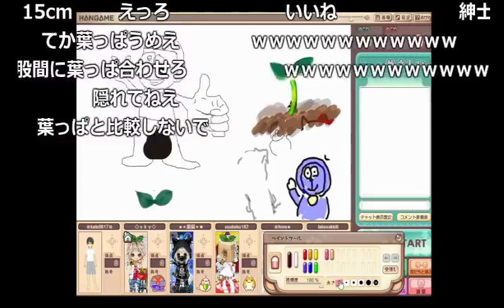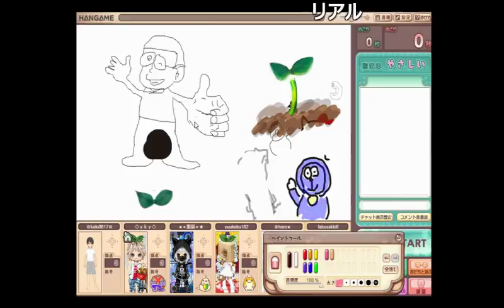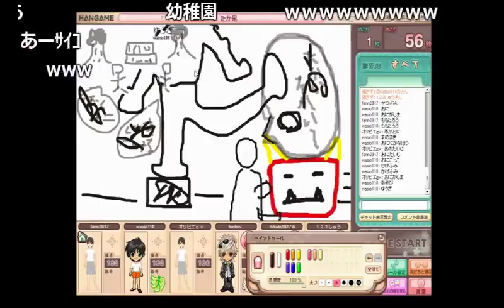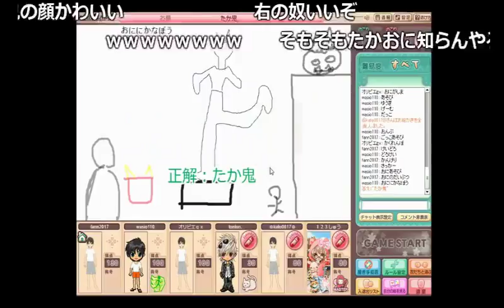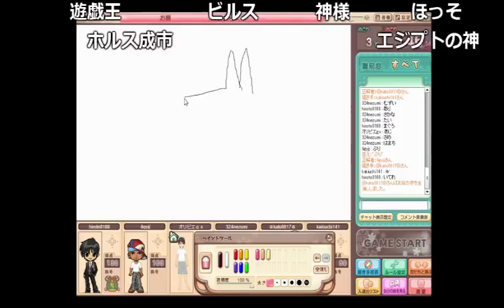うんこちゃん、「お絵描きの森」にて才能を見せつける【2017/03/10】